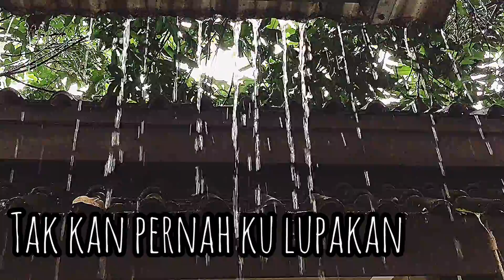JANJIKU by YOSE KRISTIAN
JANJI KU : Lagu ini saya dedikasikan untuk istri saya tercinta.

JANJI KU (Video Lirik)

- Music , Lyric & Song by Yose Kristian

- Recorded at SWARANE RECORDS